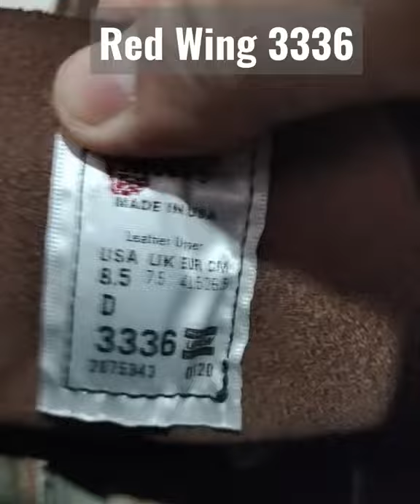20210804 Red Wing 3336